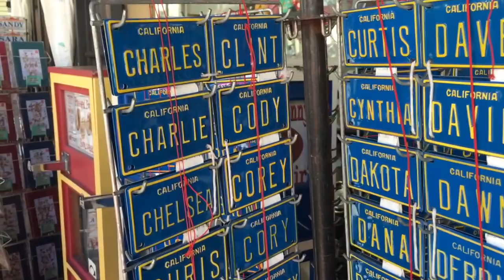A Day in The Life of Silicone Valley Student | Weekend edition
A day in my life as a student in San Francisco. It's rather an untypical one. Most of the time I am working or studying.